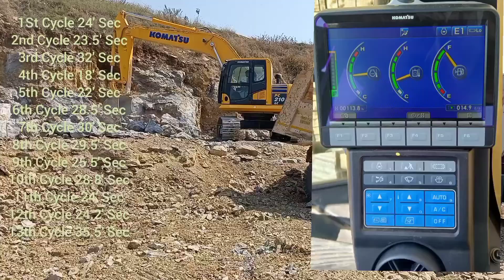PC210LC-10M0 Part-2 Fuel Consumption 14Ltr/Hrs. @75T 5'45" 13Bkt Avg. Time- 26.57'/Cycle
*SITE STUDY*

 *SITE DETAILS*
SITE AREA: Pathargadi Stone Quarry, Dadar, Rewa
APPLICATION: Loading
COMPANY NAME: Smita Stone Crusher, Bankuiya, Rewa & Shri Balaji Infra
OWNER NAME: Amit Pandey S/o Motilal Pandey

 *OPERATOR DETAILS*
OPERATOR NAME - Satendra  Patel
OPERATOR MOBILE NO - ‪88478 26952‬
EXPERIENCE - 7 Yr.
COMPETITION MACHINES (HAS HE OPERATED VOLVO/SDLG) - YES

 *MACHINE DETAILS*
Model: Komatsu PC210LC-10M0
Machine Hmr - 113.8
FUEL AVERAGE ON DISPLAY- 14.9L/H
BUCKET SIZE - 1.0m³
TRUCK MAKE - TATA
TRUCK MODEL -
TRUCK BODY CAPACITY- 25T

 *SITE STUDY DETAILS*
Machine Start Hmr - 113.8Hrs.
Machine Stop Hmr -115.8Hrs.
Net Hours: 2.0Hrs.

No. Of Trucks Attached-  3 Nos.
Trucks Lead Distance: 5.0KM.

Angle On Loading:
*90° & 120°*
LOADING CYCLE TIME (ONE PASS)- *18' & 20' in sec.*
NUMBER OF BUCKET REQUIRED (TO LOAD ONE TRUCK) -13

Total Trucks Loaded- 3+3 Nos.

Trucks Loaded Per Hour- 3 Nos.
Total Production Per Hour- *75 Ton/H*
Total Fuel - 31.0 Ltr.
Average Fuel Consumption Per Hour: *15.50 L/H Physically*
Working Mode - E1